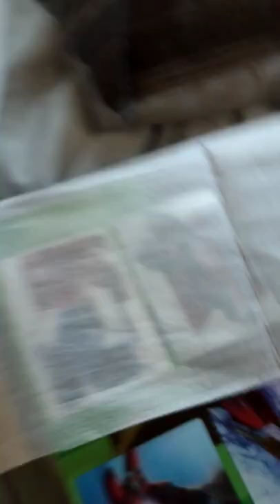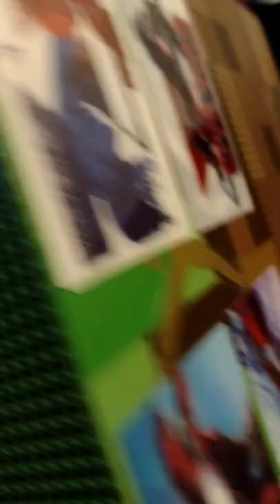SIB(SHORT) knuckles and tails gets a Xbox!!!(part 2)